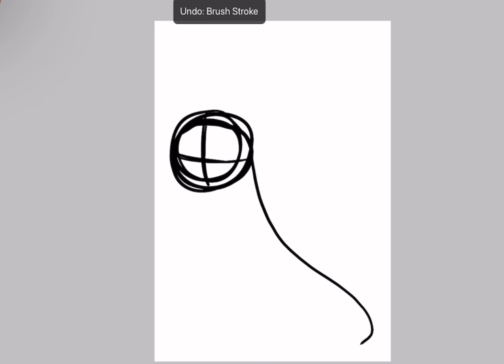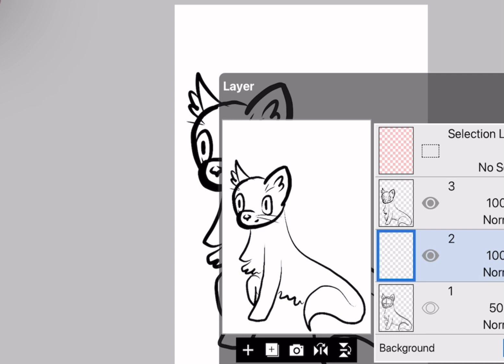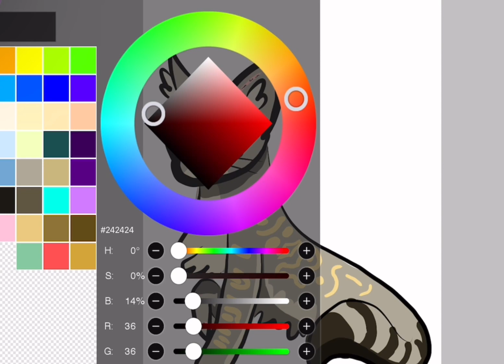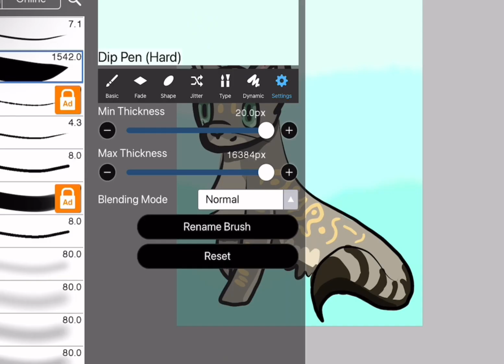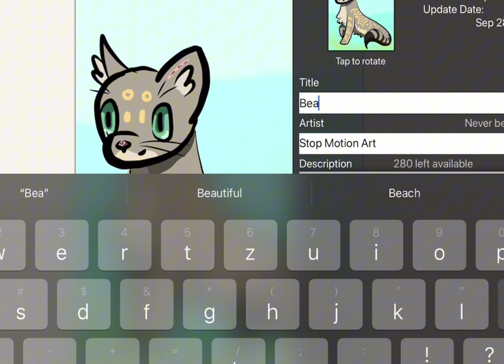Trying out ibis paint X (what is it? Is it good? I think so! Just watch to find out for yourself!)